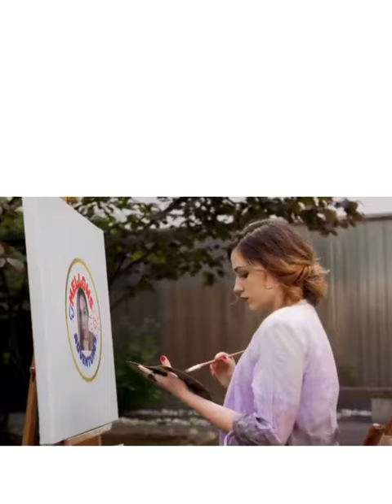Simple Chicken Mushroom Crostini | Easy Recipe | MELLOWS ADVENTURES